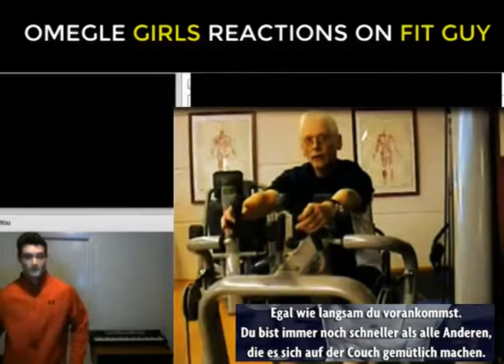LUX5 - Fitness und Wellness